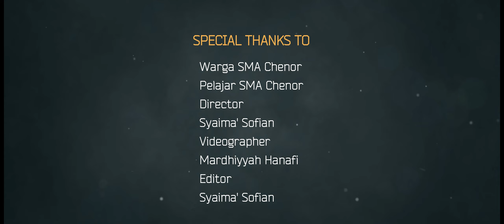Ucapan Raya SMAC 2024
Video Ucapan Raya Warga Sekolah Menengah Agama Chenor 2024

Warga SMAC
Pelajar SMAC
Director/Editor - Syaima' Sofian
Videographer - Mardhiyyah Hanafi